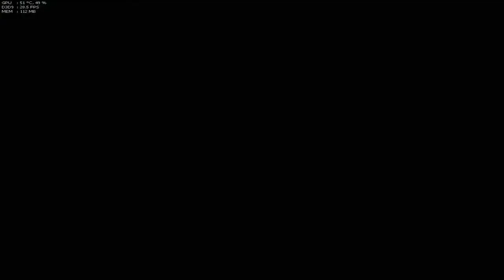Prince of Persia: Warrior Within • GELANGEN SIE IN DEN SAAL DER SANDUHR • HD • Teil 3/11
PRINCE OF PERISA: WARRIOR WITHIN • HD
GELANGE IN DEN SAAL DER SANDUHR

➽• Durch verschieben eines Steinblocks, welches wie ein Altar aussieht, gelang der Prinz an sein erstes Upgrade (Lebenskraft), jedoch müssen zuvor die Fallen in diesem Bereich überwunden werden.

Der Prinz findet heraus, wie die Zeitportale funktionieren und erhält die Fähigkeit "Das Auge des Sturms" um die Zeit zu verlangsamen.

Auf dem Weg zum Saal der Sanduhr ist dem Prinzen der Dahaka bereits auf den Fersen.
Der Dahaka kann das Wasser nicht passieren, was wir zu unserem Vorteil ausnutzen.

Im Saal der Sanduhr, erhält der Prinz von der Herrscherin Keileena "Das Schlangenschwert" welches sowohl als Schlüssel dient, um den Zugang zu den Eingängen der Türme durch Brücken freilegt, als auch als Waffe eingesetzt werden kann.